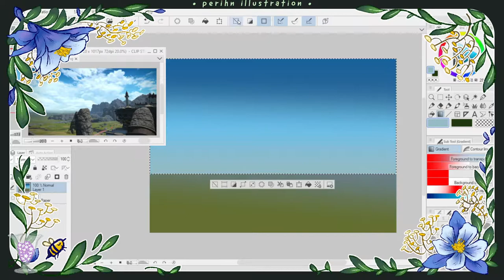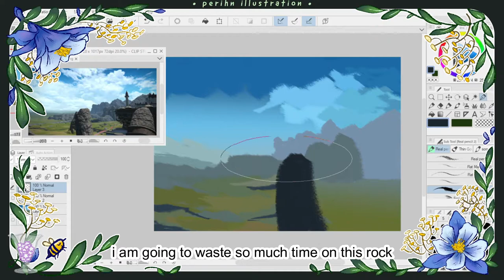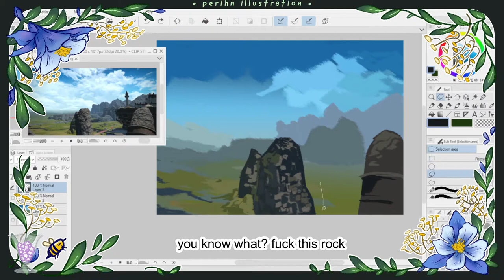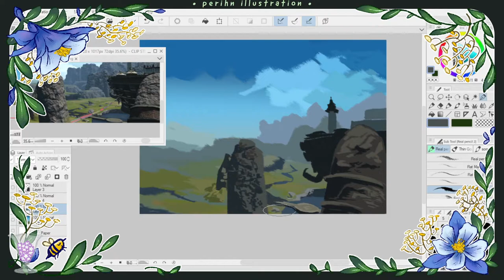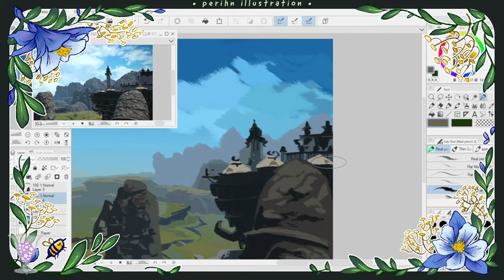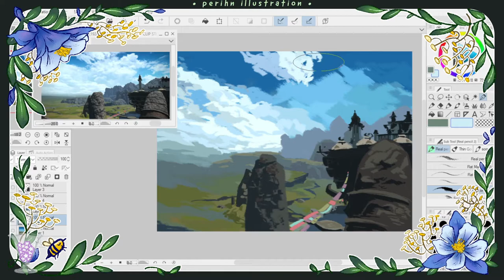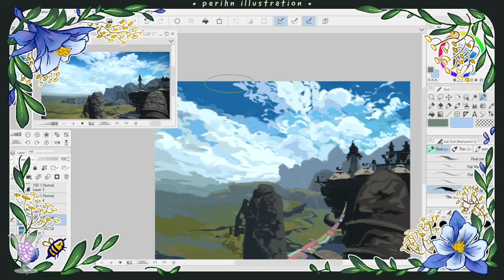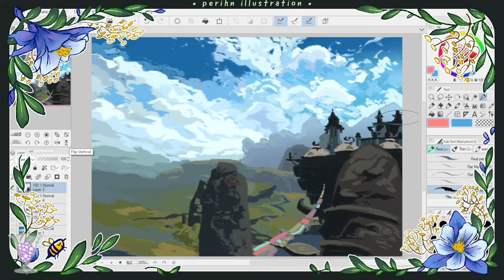Background Painting: The Azim Steppe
**Minor Flashing Light Epilepsy Warning**

idk about you guys but backgrounds have never been my strongsuit, so i've been practicing more in csp and found some brushes i really like for painting. i think it's helping define shapes a lot but also the gradient tool makes things so much faster and i love using it for a quick blend. as you can probably tell there's not a lot of planning involved but i do try to work from the very background and then the closest/foreground so the middle ground can fill in the blanks.

He Rises Above - Masayoshi Soken

just $1 gets you access to hi-res work, early/exclusive access, poll voting & more!